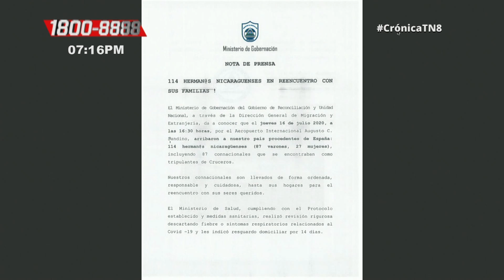114 nicaragüenses procedentes de España se reencuentran con sus familias - Nicaragua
El Ministerio de Gobernación del Gobierno de Reconciliación y Unidad Nacional, a través de la Dirección General de Migración y Extranjería, da a conocer que el jueves 16 de julio 2020, a las 16:30 horas, por el Aeropuerto Internacional Augusto C. Sandino, arribaron a nuestro país procedentes de España: 114 hermanos nicaragüenses (87 varones, 27 mujeres), incluyendo 87 connacionales que se encontraban como tripulantes de Cruceros.

Te puede interesar: Inicia en Londres la jornada 41/19 "Solidaridad es la ternura de los pueblos"

Nuestros connacionales son llevados de forma ordenada, responsable y cuidadosa, hasta sus hogares para el reencuentro con sus seres queridos.

El Ministerio de Salud, cumpliendo con el Protocolo establecido y medidas sanitarias, realizó revisión rigurosa descartando fiebre o síntomas respiratorios relacionados al Covid -19 y les indicó resguardo domiciliar por 14 días.

El Gobierno de Reconciliación y Unidad Nacional, a través del Ministerio de Gobernación, continúa trabajando, reafirmando el Compromiso de Paz, del Resguardo a la Salud y a la Vida.

Managua, 16 de Julio, 2020
Ministerio de Gobernación
Gobierno de Reconciliación
y Unidad Nacional